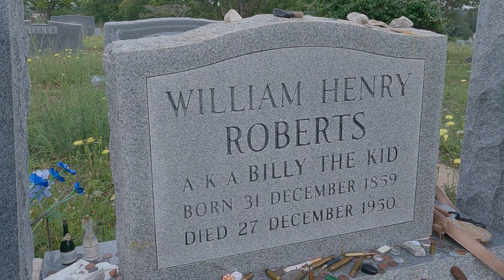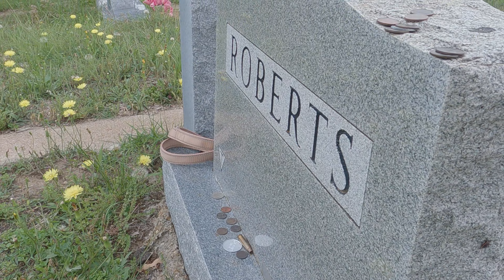BILLY THE KID: RESTING PLACE HAMILTON TEXAS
Swerving Around HAMILTON TEXAS. RIDE WITH US!! YOUR UNOFFICIAL TOUR GUIDE!!TRAVEL VLOG 105

If you want to help us out, check out our wish list. Any donations are greatly appreciated and will be used to make videos.

AMAZON WISHLIST

GOPRO HERO 9
GOPRO 9 LENS MOD
JOBY TRIPOD
HOLLYLAND MIC SET
GOPRO ACCESSORY CASE
MICRO SD CARDS
SONY VLOG CAMERA
LENOVO LAPTOP FOR EDITING